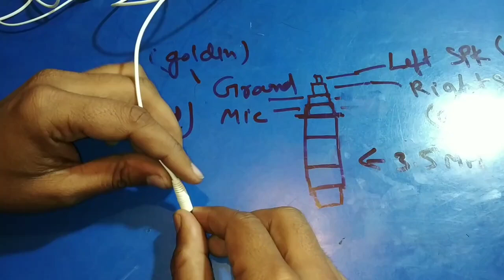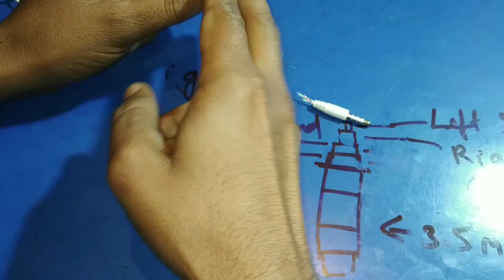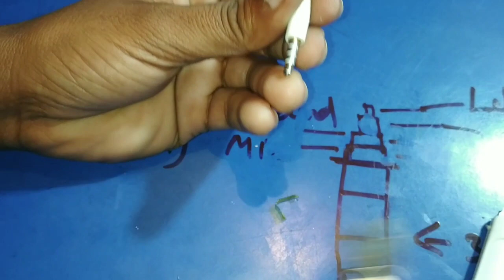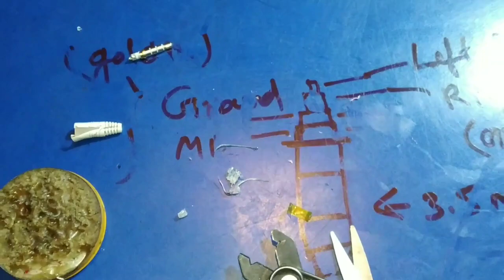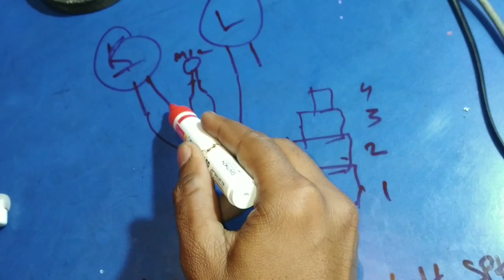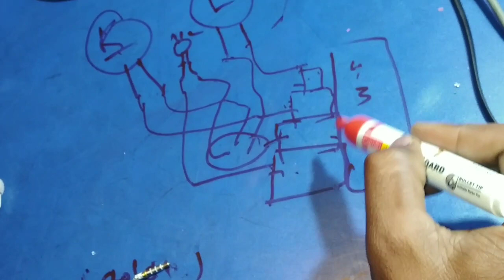How To Repair Earphone || Fix Repair Headphones jack || Earphone pin repair || 3.5 mm pin connection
Make your broken useless earphones working nice.

10 earphone/headphone kaise repair krte hai ya tut jane pr kaise fir se thik krte hai???